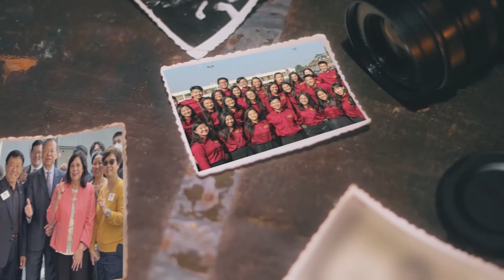我們的故事 | Jolie 申請大學的經驗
【我們的故事】-  申請大學的經驗
主講人：Jolie
“亞裔傳統月”特別節目